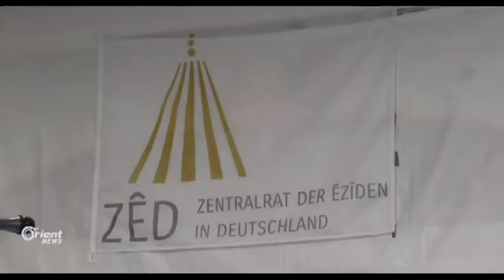Li Almanya encûmena Navendî ya Êzdiyan hate damezirandin